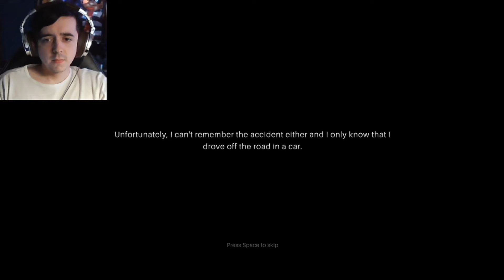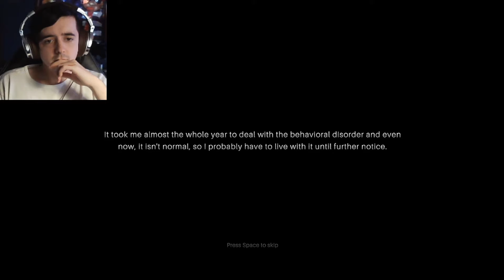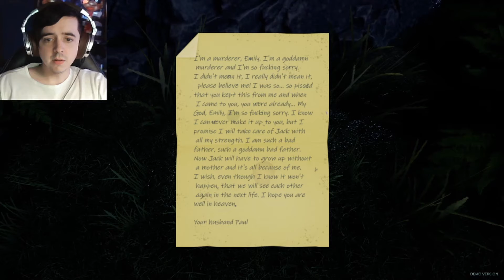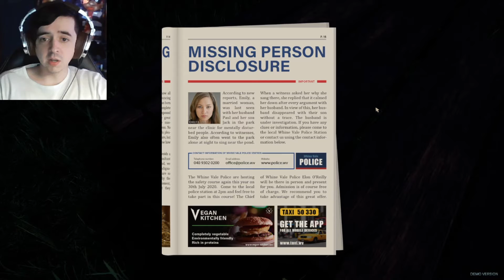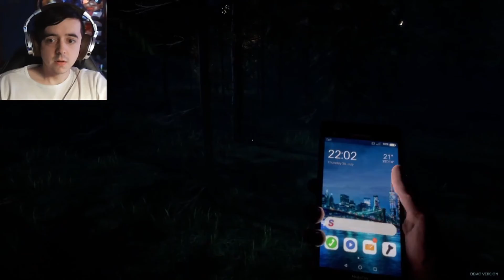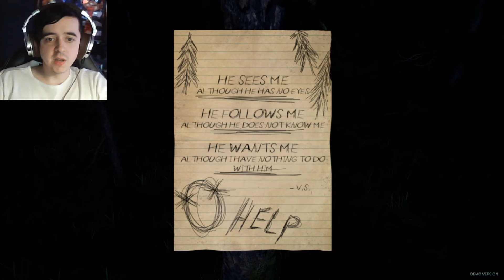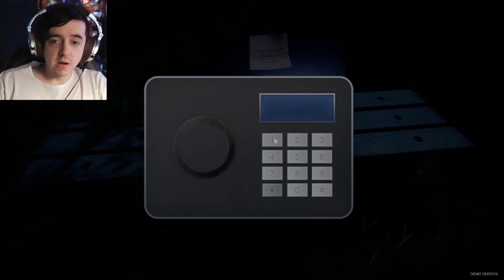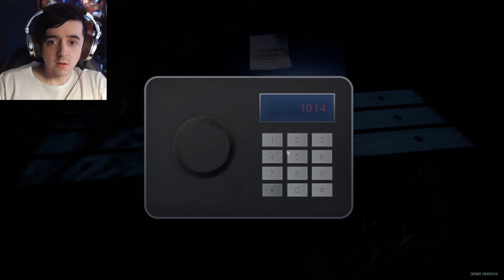ARE YOU IN ON IT?? | Psych (DEMO)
The demo for this game is great! I cannot wait for the whole polished game to come out. The story is setting up to be something awesome. I have to find Sam, but I'm wondering if I can trust them. Like and sub for more! Check this demo out.